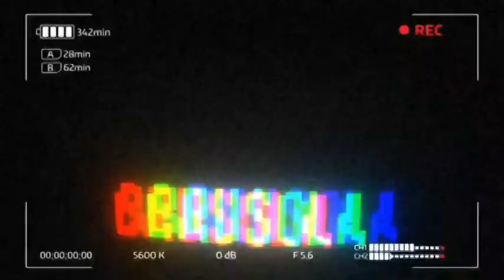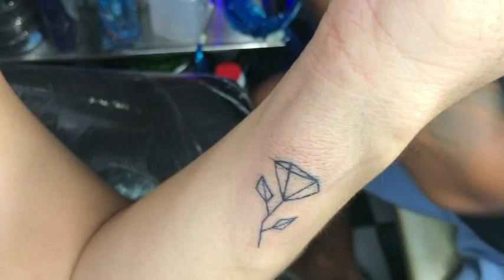My First Tattoo (Happy Kid)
So sa wakas guys! nakapagtattoo na ako.. yung sobrang random haha pero super happy sa design and sa sarili ko.. fulfillment sya for me so ayun :)